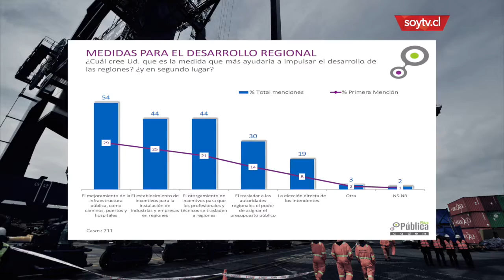80% aprueba elección de gobernadores y la mitad quiere que la ley la apruebe el actual…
Encuestados sin embargo, consideran que la medida que más ayudaría a impulsar el desarrollo de las regiones es el mejoramiento de la infraestructura pública.